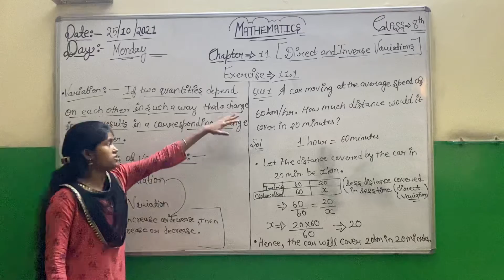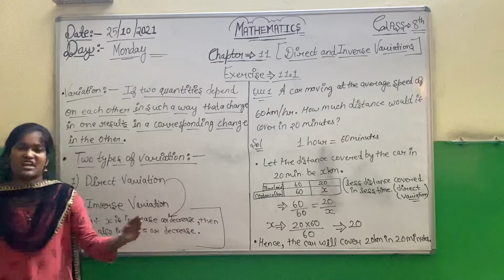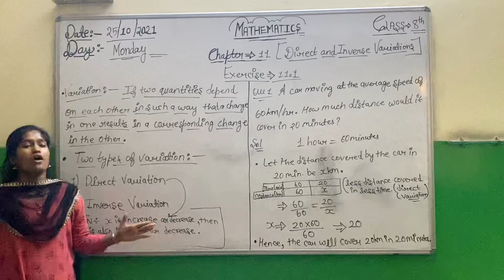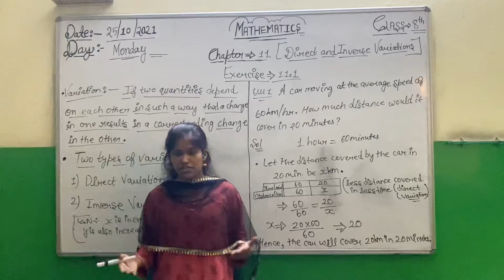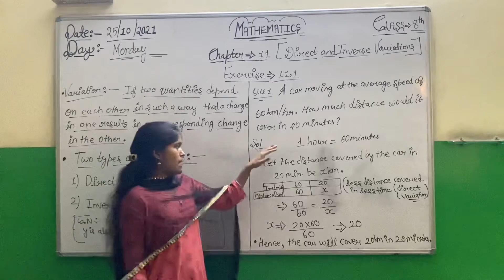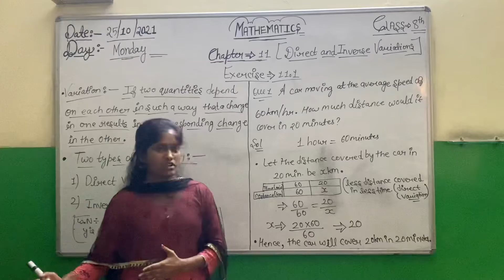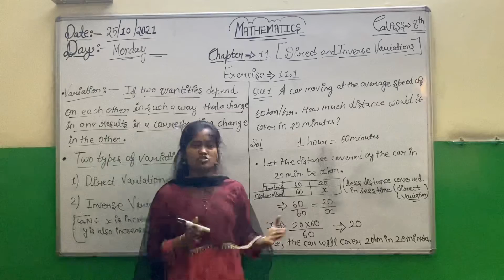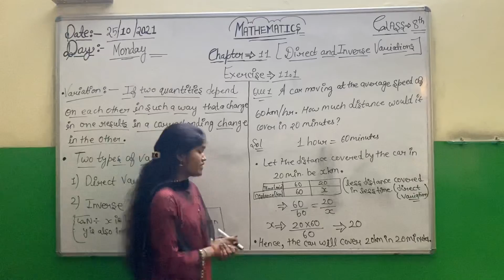Class-8th,Maths (25-10-2021)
Chapter-11, Direct and Inverse Variations,exercise 11.1)